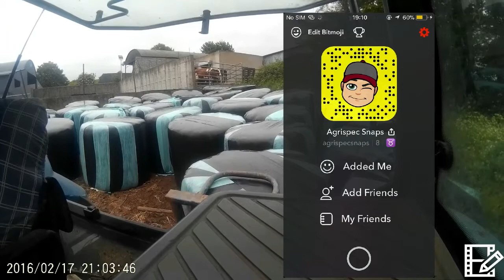Drawing Silage Bales '17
Just a collection of a few bales i drew over the summer at home.
don't forget to add the snapchat- agrispecsnaps